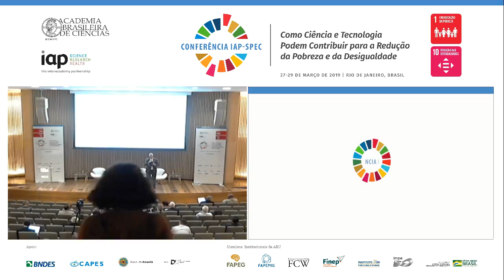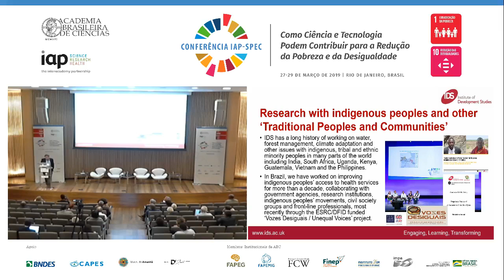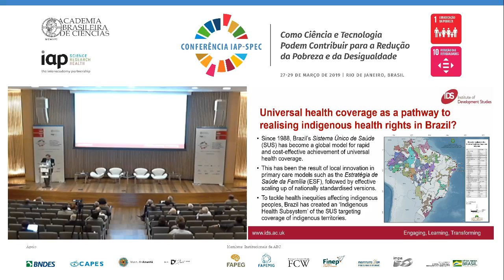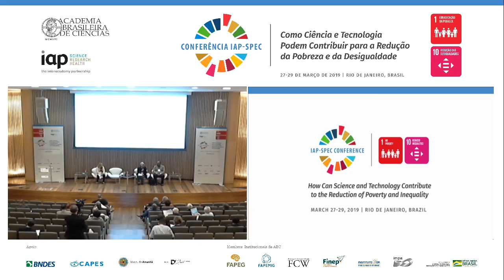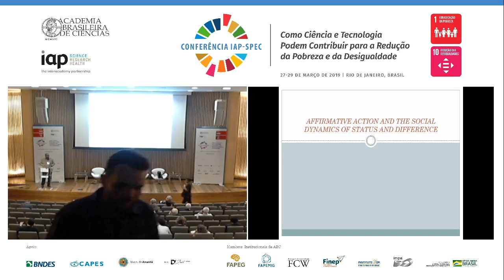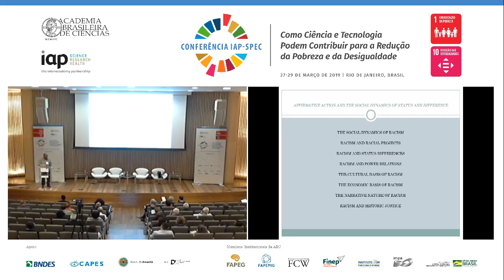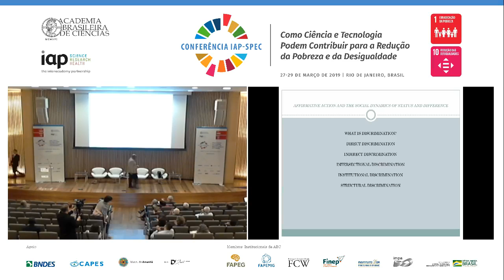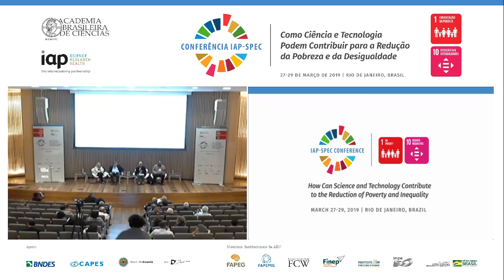IAPSPEC2019 - Sessão 2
Durante a segunda sessão da conferência, foram discutidas as políticas de ação afirmativa de forma a expandir nosso conhecimento sobre as relações entre diferenças e desigualdade.

As políticas sociais para a redução da desigualdade devem ter foco universal ou específico para grupos sociais vulneráveis? É necessário contradizer o princípio da igualdade para impor a igualdade na prática? Assista para refletir sobre esses questionamentos!

Moderadora: Aishah Bidin (National University of Malaysia)

• Alex Shankland (Institute of Development Studies)
• Jacqueline Pitanguy (Cepia Cidadania)
• Adilson José Moreira (Mackenzie 1870)